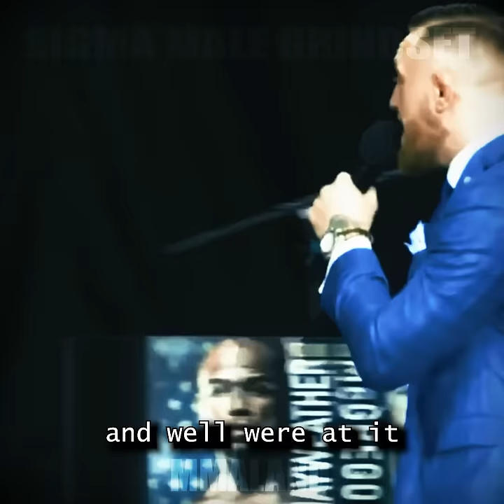Sigma Male Conor McGregor Vs Beta Showtime President